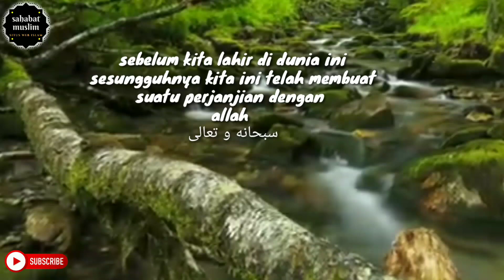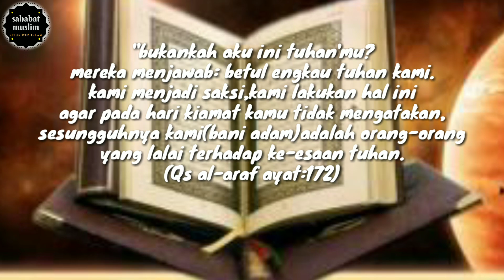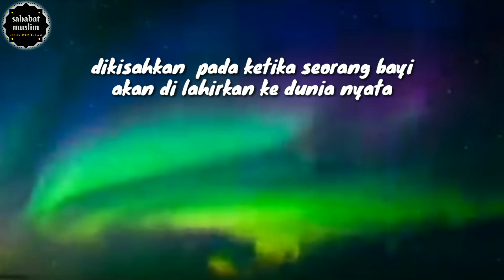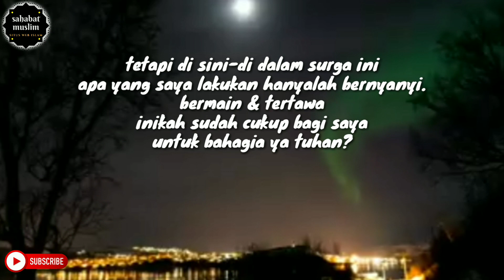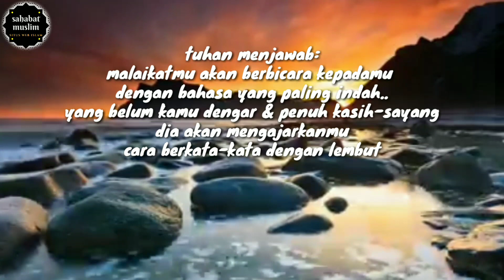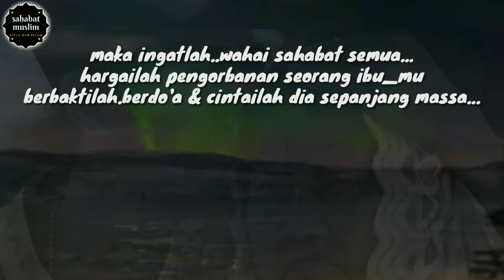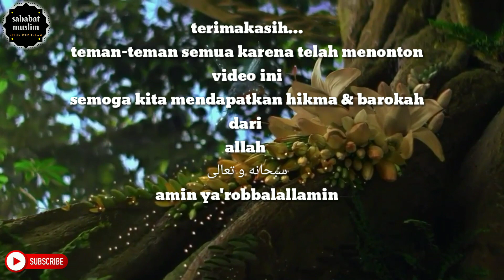Sebelum ke dunia ini kita dahulu di sini dan berjanji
sebelum kita di lahirkan ke dunia ini
sebenarnya kita telah membuat perjanjian yang begitu erat dengan maha pencipta(allah azza wa jalla),
namun fitra manusia memang pelupa,akan tetapi Al-Qur'an & rosul pun telah mengingatkan kita akan perjanjian abadi itu.
masih ingkarkah kita dengan perjanjian tersebut.???
  "tanya pada diri kita sendiri"

هُوَ الَّذِي أَرْسَلَ رَسُولَهُ بِالْهُدَى وَدِينِ الْحَقِّ لِيُظْهِرَهُ عَلَى الدِّينِ كُلِّهِ وَلَوْ كَرِهَ الْمُشْرِكُونَ

Dia-lah yang mengutus Rasulnya dengan membawa petunjuk dan agama yang benar agar Dia memenangkannya di atas segala agama-agama, meskipun orang-orang musyrik benci.
(Qs.Ash-Shaf ayat:9)

TERIMAHKASIH...
 atas dukungan sahabat semua"semoga amalan kita menjadi lebih lebih baik dari pada amalan kemaren"
AMIN.

agar ilmu yang kita dapatkan bisa berarti juga bagi sahabat yang lainnya..